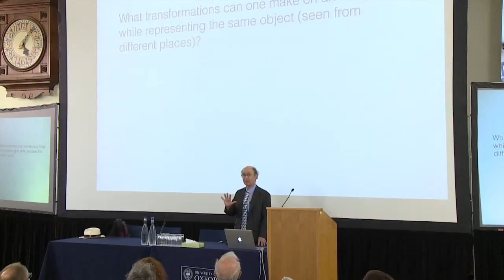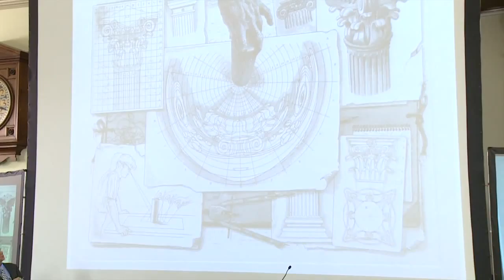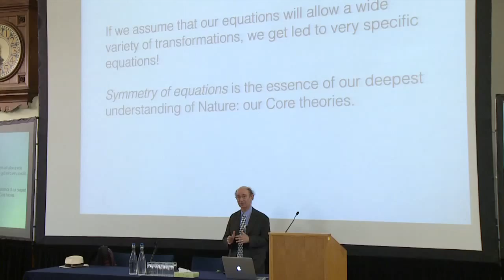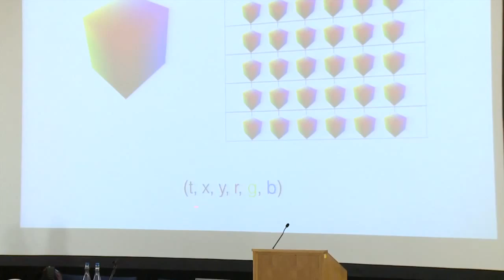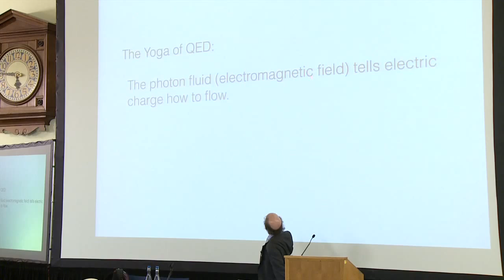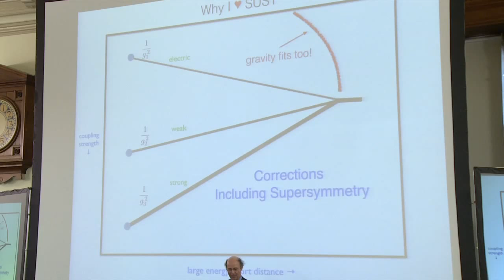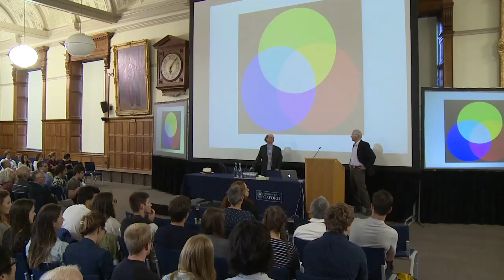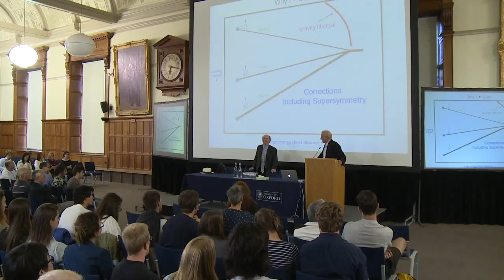Professor Frank Wilczek - St Cross Science Lecture 2015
The 2015 St Cross Science Lecture was given by Professor Frank Wilczek, Nobel Laureate, (MIT) on the 7th July 2015 and was entitled "A Beautiful Question - Finding Nature's Deep Design".